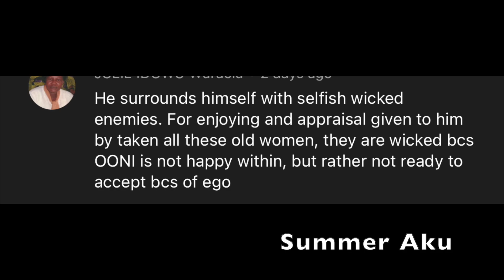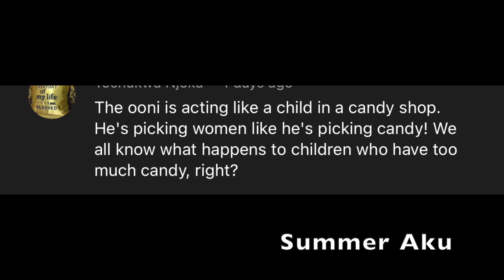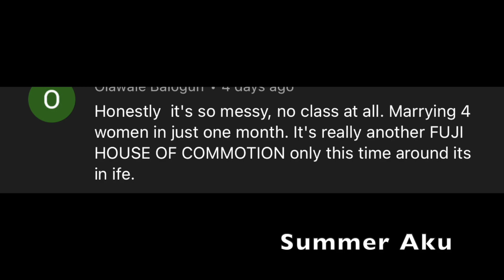Ooni "Use Your Position To Help Your Community Not Marrying Many Wives" Nigerian Tells Ooni Of Ife